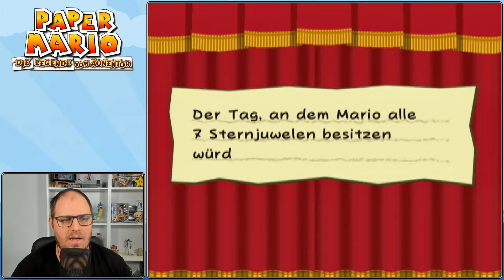Der unbekannte Geist - 25 - Paper Mario: Die Legende vom Äonentor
Das Kapitel wird grusliger und grusliger. Und die Spukabtei sieht dementsprechend aus. Wir erkunden das Schloss und machen eine besondere Begegnung. Wir lernen einen namenlosen Geist kennen. Doch dieser freut sich nicht wirklich das wir ihn besuchen. Ich wünsche euch viel Spass mit dem Video! =)
►Gameinfos◄
Spiel: Paper Mario: Die Legende vom Äonentor
Entwickler: Intelligent Systems
Publisher: Nintendo